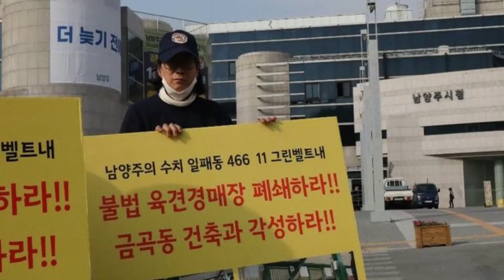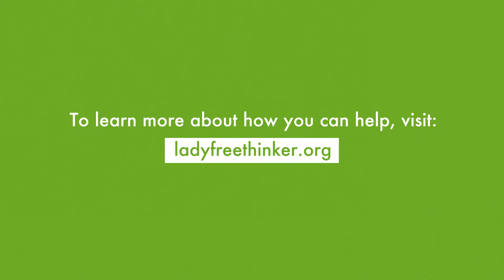S. Korea's Largest Dog Meat Auction Is Closed Following Lady Freethinker's Investigation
In 2020, Lady Freethinker (LFT) went undercover to expose S. Korea's largest dog meat auction house, Nakwon.

With evidence of animal cruelty in hand, LFT and its local partner, Save Korean Dogs (SKD), put enough pressure on the Namyangju government to force the closure of this horrifying facility.